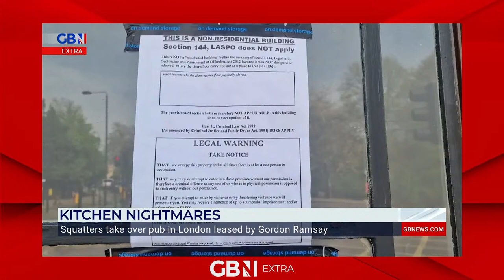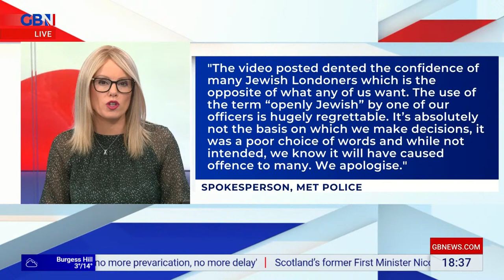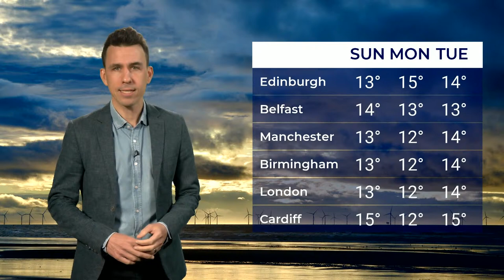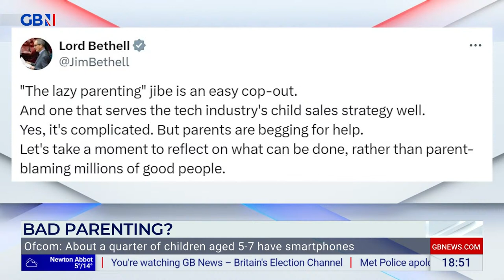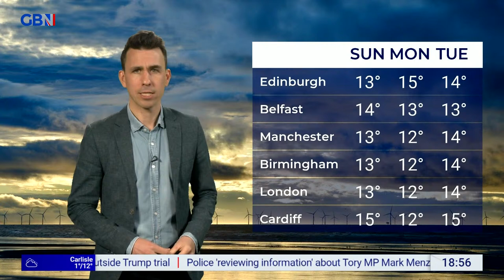Dewbs & Co | Friday 19th April